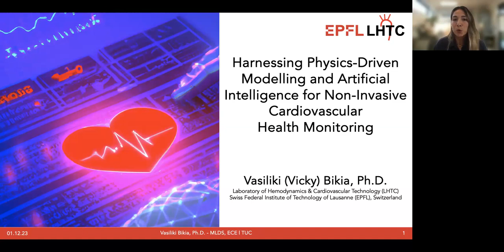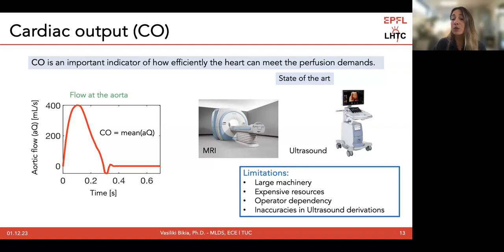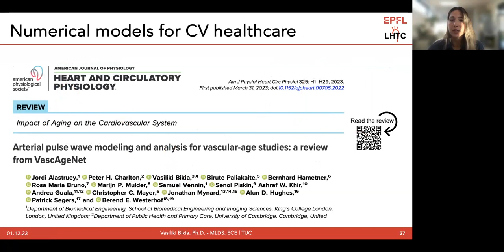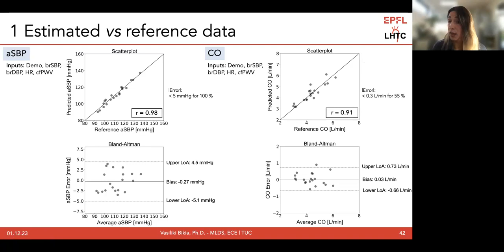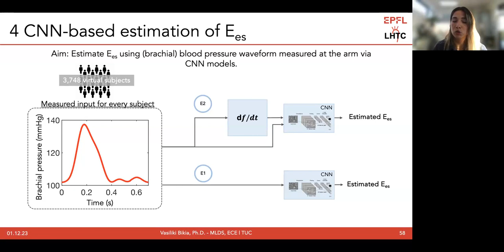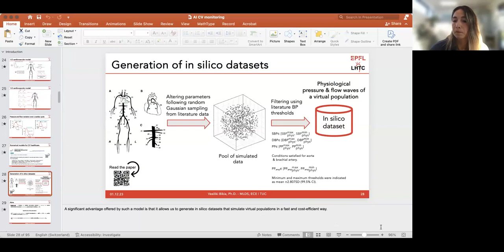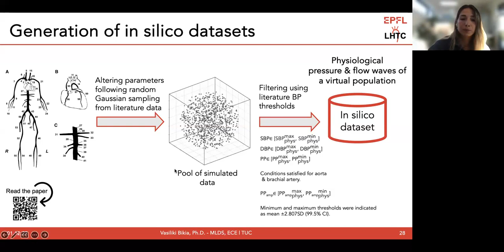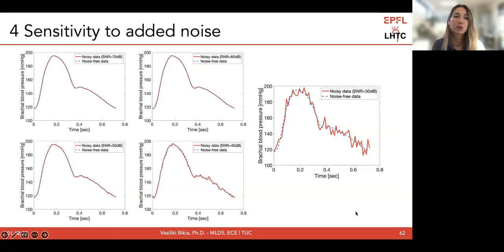Talk by Dr. Vasiliki Bikia (EPFL, Switzerland) at ECE TUC (Dec 1, 2023)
Talk at ECE TUC on Friday, December 1, 2023

Title

Harnessing Physics-Driven Modelling and Artificial Intelligence for Non-Invasive Cardiovascular Health Monitoring

Speaker

Dr. Vasiliki Bikia (EPFL, Switzerland)

Abstract

In a progressively aging population, it is of utmost importance to develop reliable, non-invasive, and cost-effective tools to estimate biomarkers that can be indicative of cardiovascular risk. Clinical parameters directly measured in the heart or the aorta are crucial for the diagnosis and management of disease. However, their clinical use is severely hampered by their invasive nature, cost, or need for special equipment.

In cardiovascular medicine, therapeutic decisions hinge on easily accessible indicators, such as ventricular ejection fraction (EF) and blood pressure (BP). While these metrics have stood the test of time, offering a snapshot of the current hemodynamic state of the heart and vascular system, there is a widespread acknowledgment among experts that they provide only a partial view of the true physiological intricacies of an individual's cardiovascular system. Why do BP and EF continue to rank among the most frequently used biomarkers? The answer lies in their practicality in clinical use.

Therefore, there exists a pressing need for convenient, non-invasive, and cost-efficient predictive methodologies to assist the clinician with cardiovascular assessment. This talk will present original predictive algorithms suitable for estimating major cardiovascular biomarkers from commonly measured clinical data. In particular, we will talk about monitoring tools that advance non-invasive methods for estimating central hemodynamics, including aortic systolic BP and cardiac output, by employing an innovative inverse problem-solving technique and leveraging measurements of cuff pressure and pulse wave velocity. Supervised learning may further enhance the precision of these estimations, offering a promising, time-efficient alternative for monitoring these critical parameters. Additionally, we will addresses the non-invasive prediction of end-systolic elastance (Ees), a key indicator of left ventricular systolic function. By incorporating EF and clinically relevant systolic time intervals, we can demonstrate significant improvements in the accuracy of Ees estimation, paving the way for a practical and easily implementable method to assess left ventricular function. Furthermore, we will present a novel approach utilizing the morphology of brachial BP waveforms and convolution neural networks to predict Ees and will test its accuracy on a synthetic population of virtual subjects. This new technique shows remarkable promise, providing accurate predictions across a wide range of contractility values and loading conditions. The talk will also focus on ways to enhance the assessment of global and local indices of arterial tree’s elasticity with the use of pressure data from multiple arterial locations. These advancements represent a significant leap forward in non-invasive hemodynamic monitoring, with potential applications ranging from efficient clinical assessments to integration into wearable technologies.

Short Bio

Dr. Vasiliki Bikia is a Postdoctoral Researcher in the Bioengineering Department, at the Swiss Federal Institute of Technology, Switzerland. She specializes in non-invasive cardiovascular health assessment and develops clinical and digital monitoring tools, driving advancements in machine learning for improved patient management. She received her Advanced Diploma degree in Electrical and Computer Engineering with honors from the Aristotle University of Thessaloniki (AUTH), Greece, in 2017, and her Ph.D. degree in Bioengineering from the Swiss Federal Institute of Technology of Lausanne, Switzerland, in 2021, respectively.

Her research interests include machine learning, non-invasive health monitoring, clinical language models, digital biomarkers, and physiological ageing. Dr. Bikia is developing new methods to assess cardiovascular health via the prediction of key hemodynamic and cardiac parameters. She developed a novel modelling approach to predict mean aortic flow from readily available physiological data, facilitating non-invasive, continuous monitoring inside and outside the clinic. In addition, she is working on biomedical applications in the fields of patient-specific physic-based modelling, synthetic data generation, and enhanced prediction of patient outcomes via multimodal integration of clinical data and language representations.

Dr. Bikia is an active member of the wider academic communities, including IEEE, the Artery Society, and the European Network for Research in Vascular Ageing.